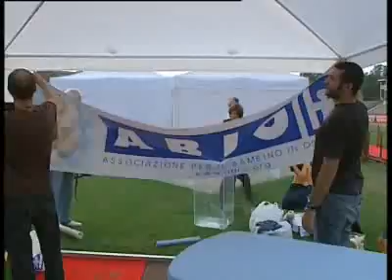Successo per The Media Running Challenge, oltre 2000 gli iscritti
Milano - (Adnkronos) - Si è svolta a Milano la quarta edizione della corsa non competitiva a scopo benefico, promossa dalla Fondazione Coca Cola Hbc, con il patrocinio del Comune meneghino. Testimonial della giornata uno sportivo dell'eccellenza, Billy Costacurta, già volontario dell'Abio.